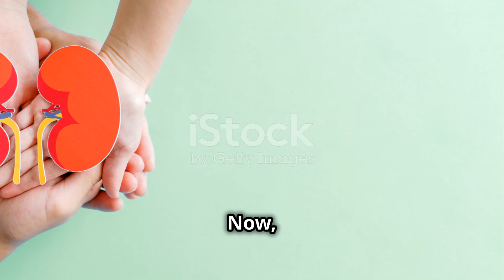Go Bananas! The Daily Benefits of Eating Bananas || Mind Musings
🍌 Discover why bananas are hailed as a superfruit in our latest video, "Go Bananas! The Daily Benefits of Eating This Superfruit." Join us as we explore the numerous health benefits of incorporating bananas into your daily diet. From boosting your energy levels to supporting heart health, this versatile and delicious fruit packs a powerful nutritional punch that can enhance your overall well-being.

🌟 Nutritional Powerhouse: Learn about the rich nutritional profile of bananas, including essential vitamins and minerals like potassium, vitamin C, vitamin B6, and dietary fiber. Understand how these nutrients contribute to your health and support various bodily functions.

💪 Energy Boost: Find out how bananas provide a natural energy boost, making them the perfect snack for athletes, busy professionals, and anyone in need of a quick pick-me-up. Discover how the natural sugars and carbohydrates in bananas fuel your body and keep you energized throughout the day.

❤️ Heart Health: Explore the heart-healthy benefits of bananas, particularly their high potassium content. Learn how potassium helps regulate blood pressure, reduce the risk of heart disease, and maintain proper cardiovascular function.

🍽️ Digestive Health: Delve into the digestive benefits of bananas, including their role in promoting regular bowel movements and supporting gut health. Understand how the fiber content in bananas aids digestion and helps prevent constipation.

🧠 Mood and Mind: Uncover how bananas can positively impact your mood and mental health. Learn about the role of tryptophan and vitamin B6 in the production of serotonin, the "feel-good" hormone, and how bananas can help reduce stress and improve your mood.

🥗 Versatile and Delicious: Get creative with bananas in your kitchen! Discover various ways to incorporate bananas into your meals and snacks, from smoothies and oatmeal to baked goods and savory dishes. Enjoy the delicious versatility of this superfruit in your daily diet.

🌟 Join us on this enlightening journey as we "Go Bananas!" and uncover the daily benefits of eating this incredible superfruit. Whether you're a health enthusiast, a fitness buff, or simply looking to improve your diet, this video offers valuable insights and practical tips to help you harness the power of bananas. Hit play now and let's dive into the world of bananas together! 🍌✨